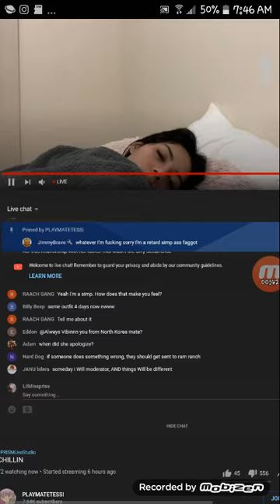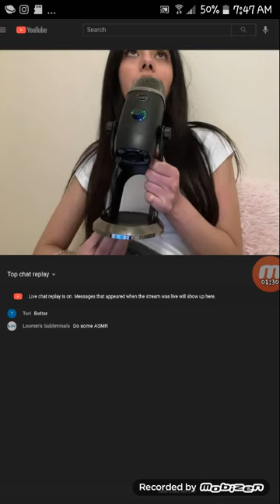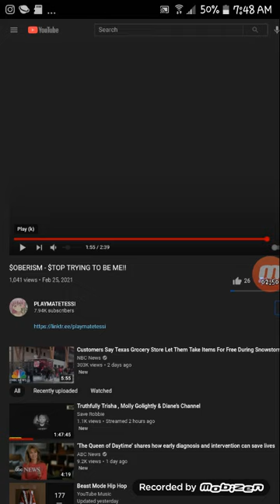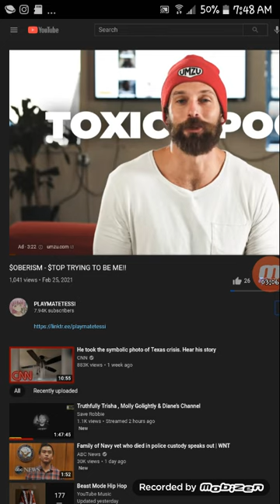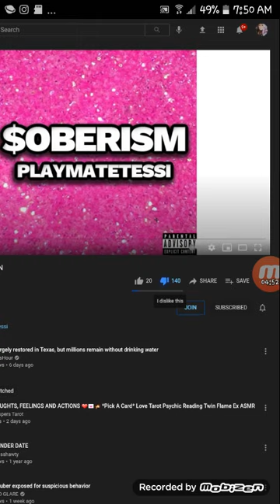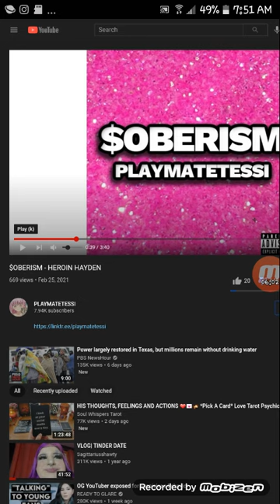Playmatetessi at it again!This time bragging she's sober and sorry for the heroin addict!??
Man this chic needs removed!Her lives are nothing but a put down to others..She truly believes shes on a God like level! It's disgusting that she brings this to yt as nothing but a joke and prospers off others misfortune and her supposed beauty and richness!..Making her inferior to everyone else!. When are people going to say no more to these kids who become a "model "person for other kids to look up to just because she's gaining fans and money by being a disgrace and morally wrong?...